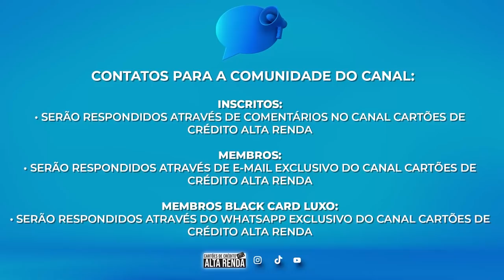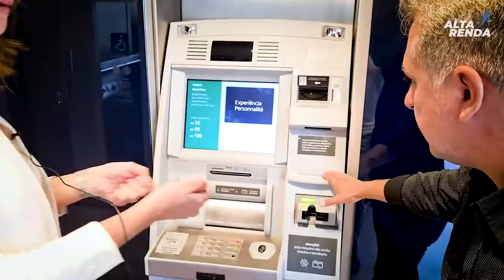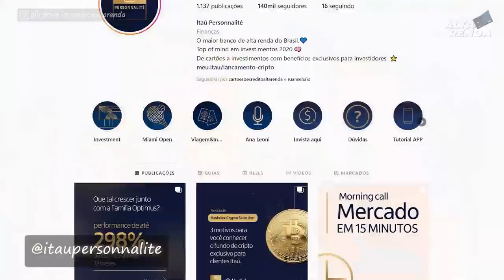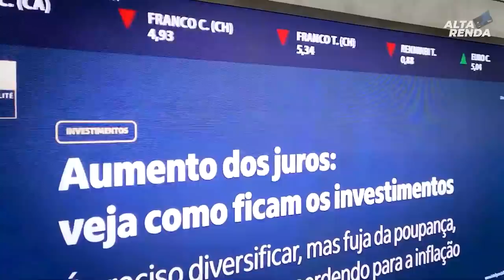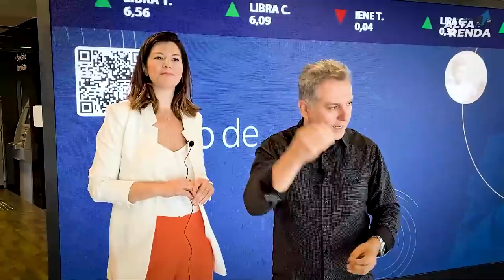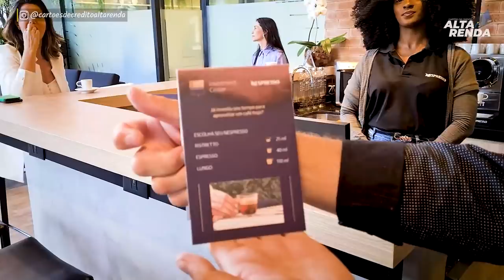💳NOVIDADE DO ITAÚ, "ESPAÇO INVESTMENT CENTER ITAÚ PERSONNALITÉ", UM LUGAR FANTÁSTICO PARA VOCÊ.